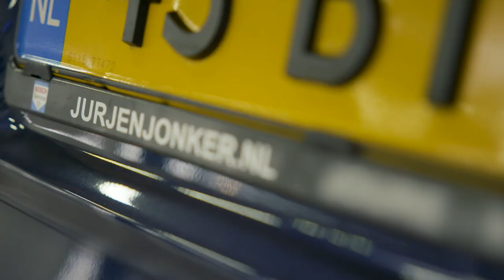RTL4 - TEASER Helemaal Gek van - Bosch Car Service Jurjen Jonker uit Heerenveen